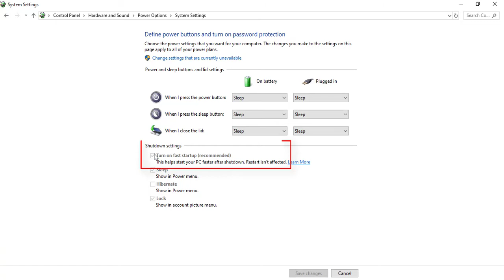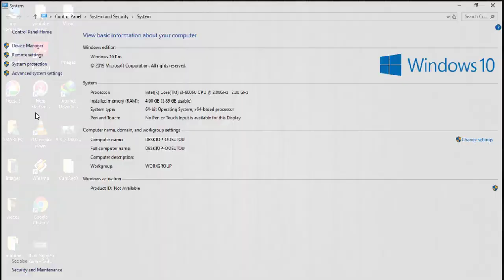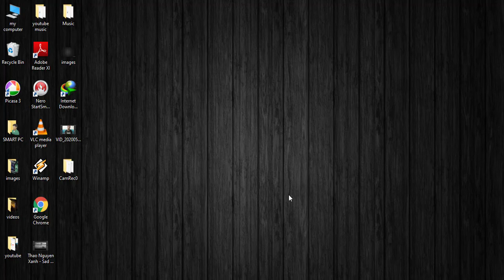How to Fix Bluetooth Mouse Not Working | Connecting On Windows 10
How to Fix Bluetooth Mouse not Working On Windows 10 .
How to Fix Bluetooth Mouse not Connecting on Windows 10 | Hello Friends in this video i have Given full Tutorial about how you can fix Bluetooth Mouse issues on windows 10 | If your Bluetooth Mouse is not responding in windows you can fix them by following steps described in the tutorial.
How to Fix Wireless Bluetooth Mouse not Working on Windows | How to fix Bluetooth Mouse not responding .
Fix Wireless Bluetooth mouse

Green Screen